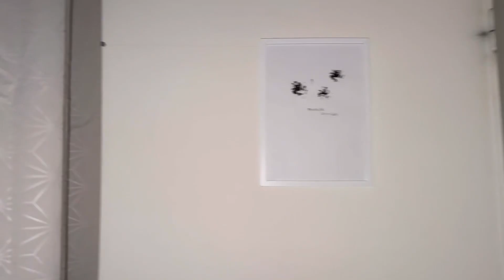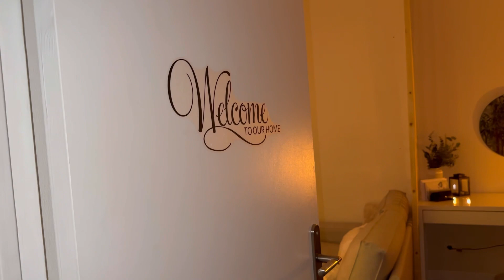appartement tour complet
hello,  comment ça va ?
je ne vous est pas abandonner, la wifi ne passe vraiment pas dans notre appartement c’est très compliqué pour poster des vidéos en ligne, je cherche des solutions .. 😉

je vous présente enfin notre appartement terminer et décorer à nos goûts, qu’en pensez vous ?!
moi j’adore, je m’y sens trop bien !! 😍

n’hésitez pas à venir me rejoindre sur tiktok : léa.argg
je post tres régulièrement la bas, j’espère que la vidéo était cool à regarder, si tu as des questions hésite pas !

on se retrouve bientôt pour de nouvelles vidéos ..!! 🤍